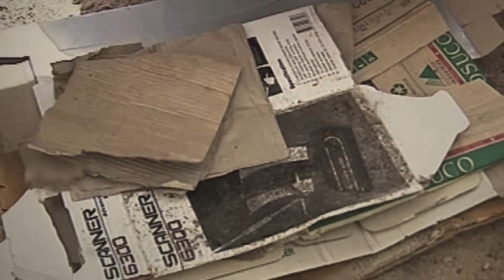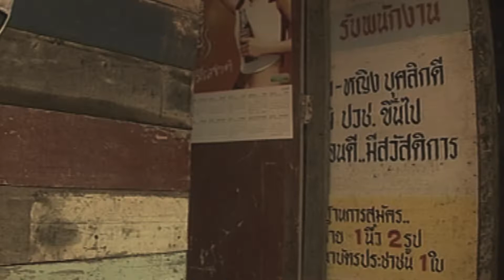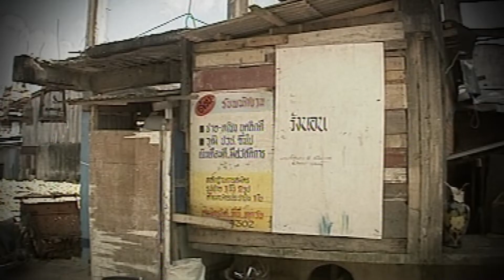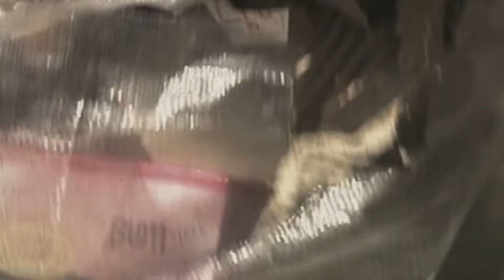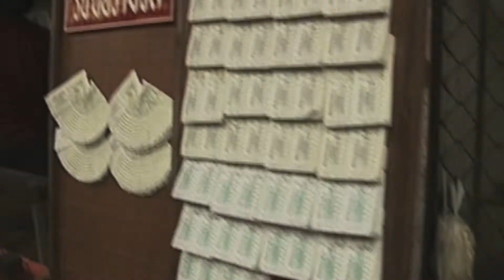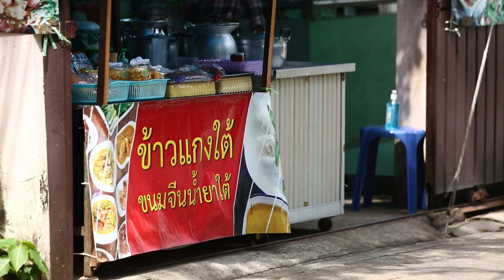จากเด็กไร้บ้าน พาครอบครัวพ้นความจน | คนหัวใจแกร่ง | EP.5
โบขายพวงมาลัยและเก็บขยะขายตั้งแต่เรียนชั้นประถมเพื่อหาเงินช่วยพ่อแม่
ตอนอายุ 17 ปี โบตัดสินใจย้ายจาก อ.หาดใหญ่ ไปแสวงหาโอกาสที่กรุงเทพฯ เพียงลำพัง  ทั้งเพื่อการเรียนและทำงานหาเงิน โดยมีเป้าหมายสูงสุดคือ
ต้องได้ปริญญาและหาเงินซื้อบ้าน เพื่อครอบครัวจะได้ไม่ต้องระหกระเหิน ไม่ต้องแอบไปอาศัยอยู่ในตึกร้างเพื่อหลบฝนหลบแดด

วันนี้โบมีปริญญา และมีที่อยู่ที่ทำให้ครอบครัวได้กลับมาอยู่พร้อมหน้าอย่างมั่นคง